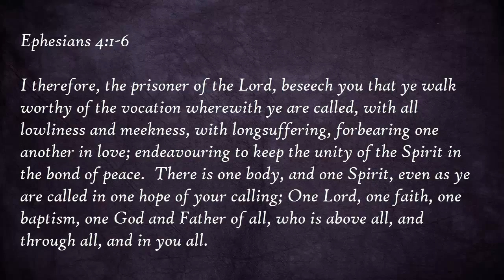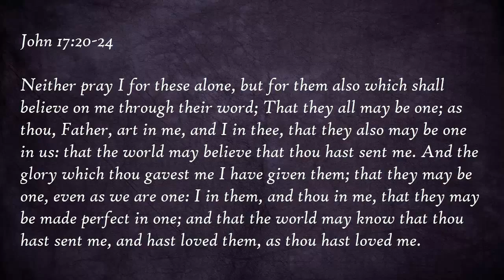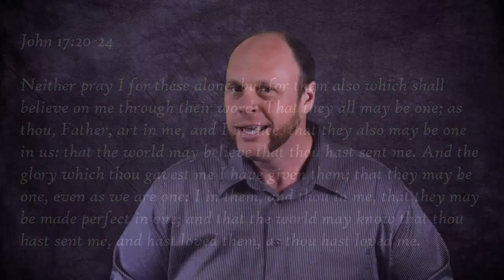Restoration of Peace in the Church- Teaching Eight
The Strife and confusion of finger pointing and condemnation between people who claim Christ is never the will of God.